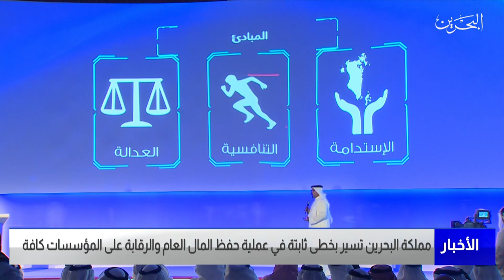مركز الأخبار : مملكة البحرين تسير بخطى ثابتة في عملية حفظ المال العام والرقابة على المؤسسات كافة